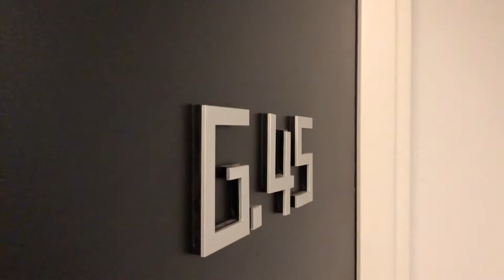G45/347 Camberwell Road, Camberwell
Be Inspired. With just the right mix of style and sass, bold and beautiful elements, cosmopolitan Camberwell brings you Ebony!

Situated in the heart of Camberwell, this elegant building of bold apartments boasts high quality features and a unique sense of design highlighted with private large balcony and private courtyard. Ebony Apartments feature an array of fabulous elements that take living to the next level.

When it comes to interior style, design and contemporary lifestyle must-haves, Ebony loves to show off with sliding glass doors and stunning European smoked oak floors. Enjoy drinks on your private balcony, or adjust the climate to your liking indoors with reverse cycle heating and cooling.

Statement 3D feature tiles, chrome tap ware, semi frame-less shower screen and supersized mirrored cabinetry create the ultimate sanctuary of your bathroom

Make the move. Choose the cosmopolitan lifestyle of Camberwell Junction. Just 8km from the Melbourne CBD, you are sure to be taken away with what Ebony has to offer.